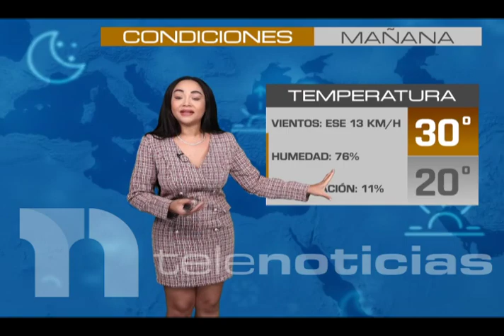Marielva Hernández (Marielvahp) con el reporte del tiempo 21/12/2022